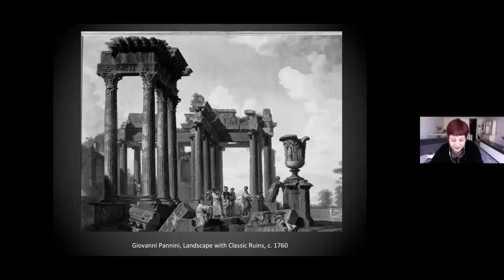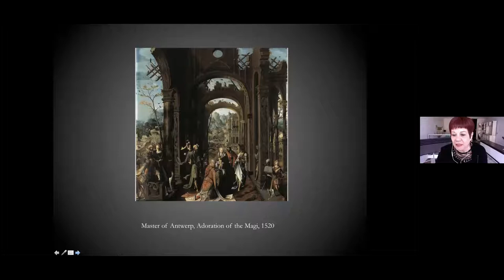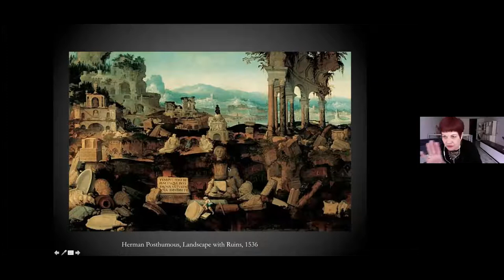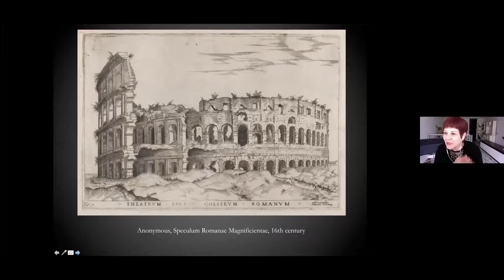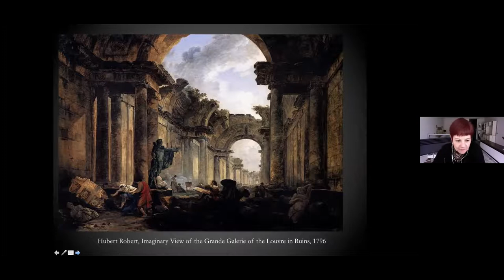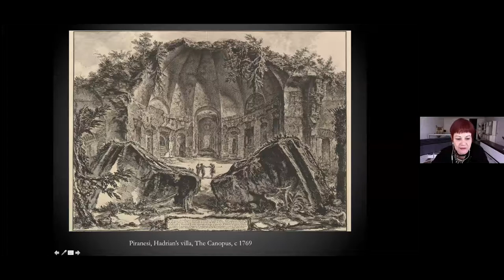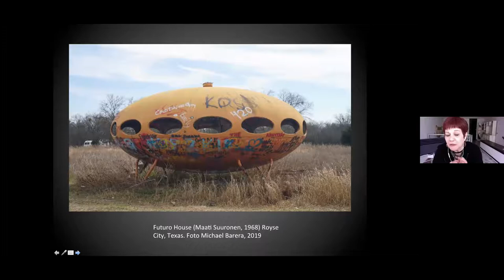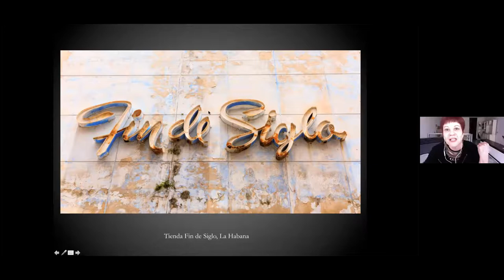Ciclo Primavera: "Entre ruinas, disidencias y utopías"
El Magíster en Antropologías Latinoamericanas, y la Unidad de Postgrado de la Facultad de Ciencias Sociales UAH, invitan a revisar el registro de la primera charla "Ruinas y Modernidad", a cargo de Celeste Olalquiaga, historiadora cultural (PhD 1990, Columbia University). Ha publicado Megalópolis (1992), El reino artificial (1998) y es editora de Downward Spiral: El Helicoide’s Descent from Mall to Prison (2018).